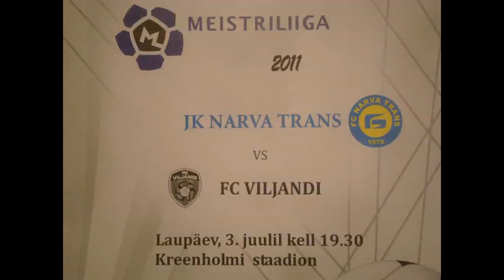Narva Trans - FC Viljandi 5:0 (03.07.2011)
kaadris on Transi kõik väravad + 1 Viljandi skooriüritus

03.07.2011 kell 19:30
Narva Kreenholmi staadionil

Narva JK Trans -- FC Viljandi 5:0 (3:0)
14. pen., 38. Aleksandrs Cekulajevs, 32., 61. Sergei Leontovitš, 65. Vladislav Fjodorov

Hoiatused: 79. Donatas Strockis - 13. Joel Indermitte, 69. Sander Sinilaid
Mänguolud: +24, päikesepaisteline ilm; muruväljak rahuldavas seisukorras.
Pealtvaatajaid: 101
Peakohtunik: Roomer Tarajev
Abikohtunikud: Eduard Rõžov, Maikel Mikson

Narva Trans:
1-Vjaltšinov, 14-Grigorjev, 2-Rimas, 15-Kitto, 20-Strockis, 7-Bezykornovas, 10-Abramenko, 13-Fjodorov, 11-Leontovitš (64. 21-Bazjukin), 19-Epikhin (52. 12-Plotnikov), 8-Cekulajevs (57. 9-Gruznov).

FC Viljandi:
12-Orgla (75. 1-Ventsel), 5-Sillaste, 88-Gull (78. 21-Lillemets), 3-Danelson, 17-Veis, 8-Sinilaid, 7-Leimann, 10-Mööl, 18-Lepik (73. 45-Karpov), 23-Goldberg, 4-Indermitte.